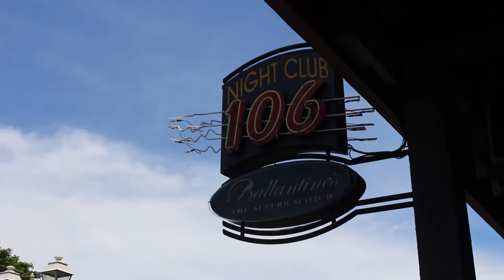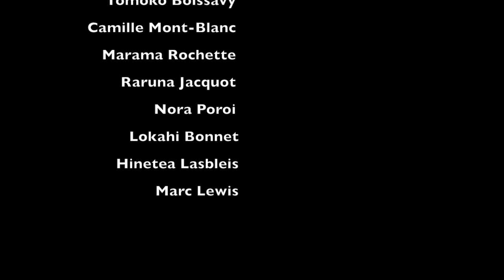Te Fenua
A short exploration of what it means to be Tahitian today